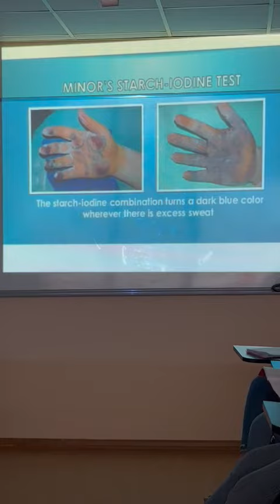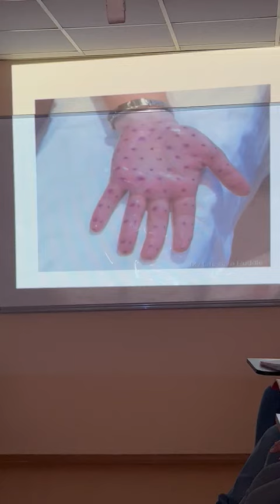محاضرة 16 / نظري / بوتوكس